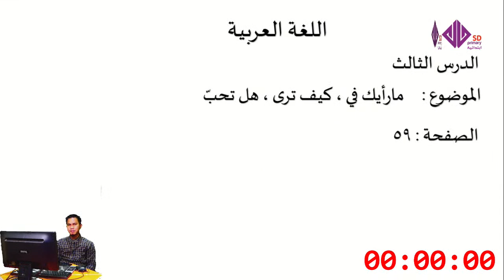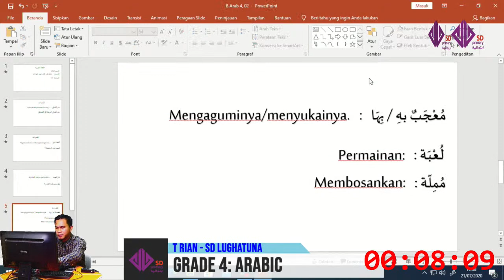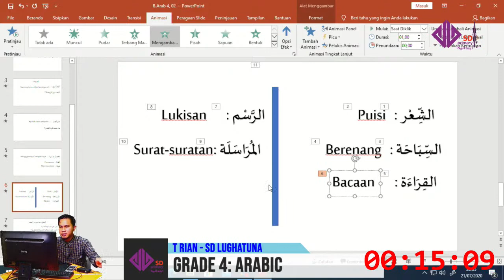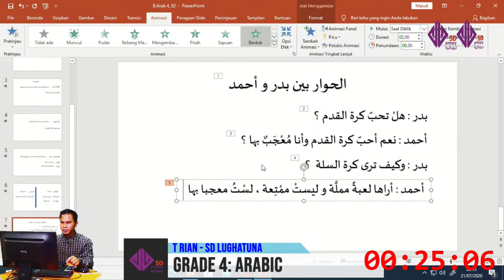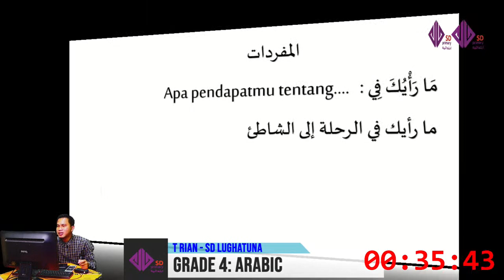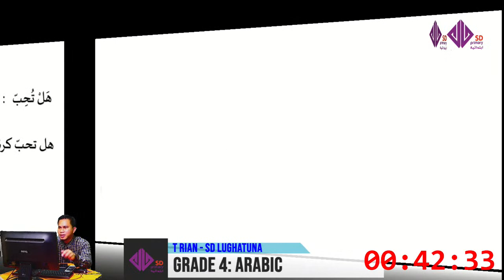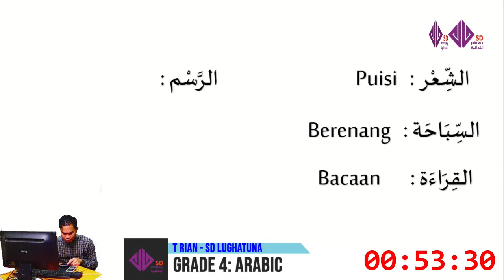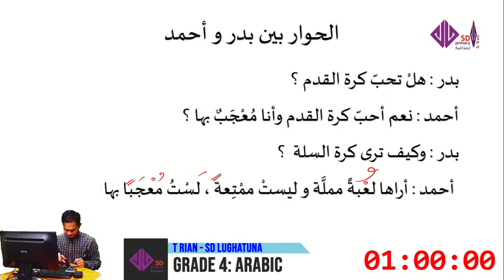Grade 4: Arabic